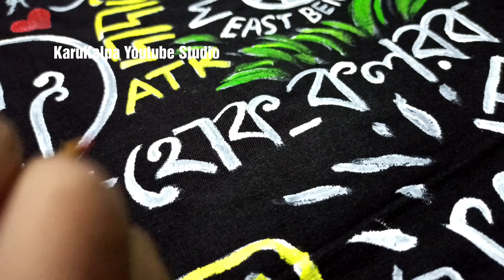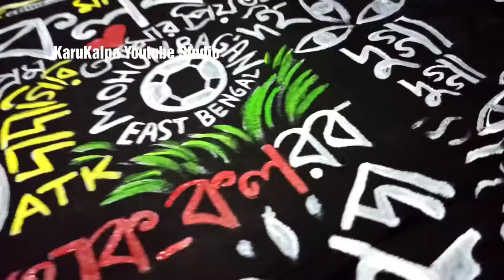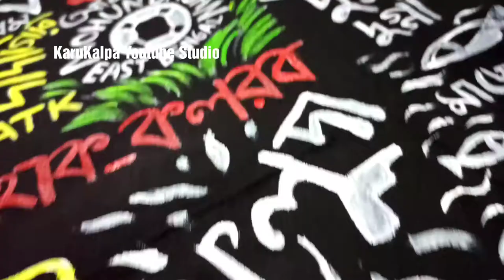Kolkata Theme T shirt Painting - KaruKalpa Youtube Studio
Hello Everyone, I'm back with my another video. I painted a Kolkata Theme t shirt and here I share a full timelapse video of this painting. Hope you enjoy it. So let's get into this video.